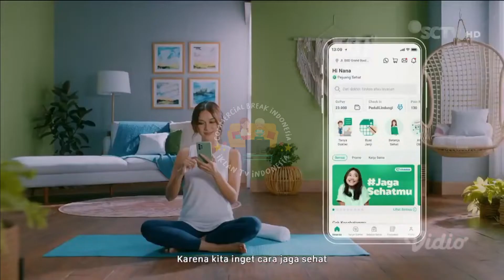IKLAN KLIKDOKTER JagaSehatmu Ver.1 • 15s (2022)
commercial break
iklan indonesia
tvc indonesia
tv commercial indonesia
televisi commercial
televisi commercial indonesia
indonesia tvc
iklan tvc
iklan tv
jeda iklan